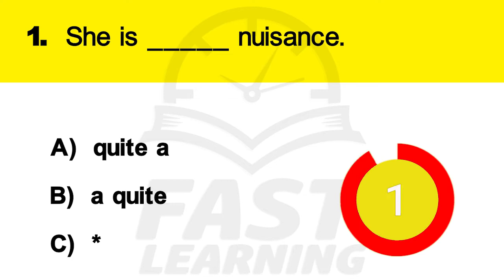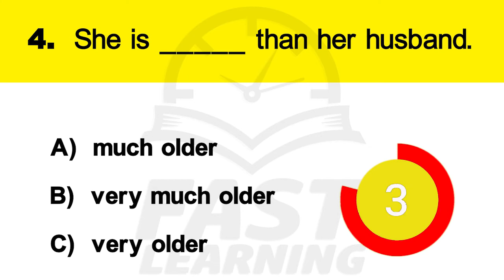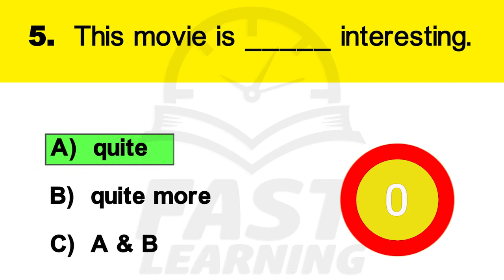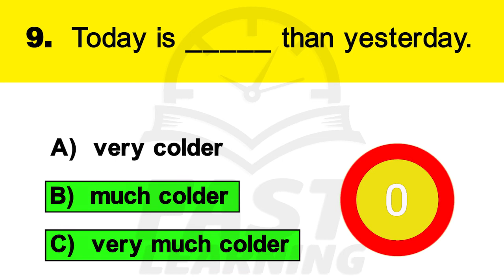Easy English grammar for beginners ( 70 ) | Mixed Grammar Quizzes & Test